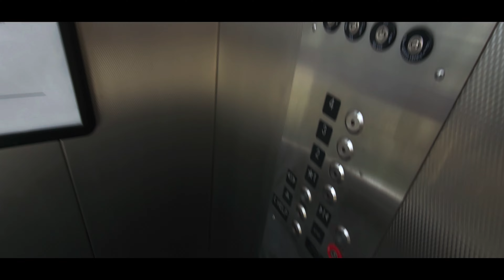Modded Dover Hydraulic Scenic Elevators @ Dadeland Mall Parking Garage D in Miami, FL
These are the ones by the Jcpenny
Elevator Facts

Original Brand: Dover
Hoist: Hydraulic
Fixtures: Innovation Bruiser
Type: Passenger
Capacity: 2500 lbs
Speed: 200fpm
Video Facts

Date Recorded: 7/8/24
Recording Device: Samsung Galaxy S23 Ultra and GoPro Hero 10
Formats: 1080p 60fps Ultra-wide angle
Other Elevator Enthusiasts: None